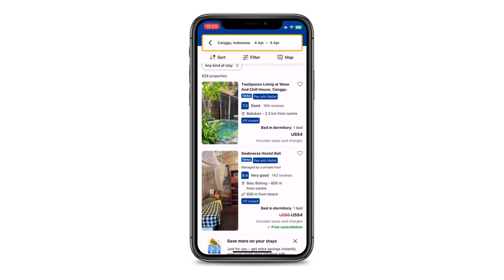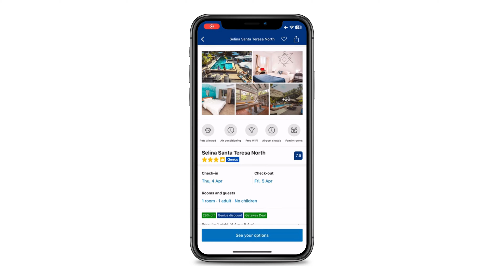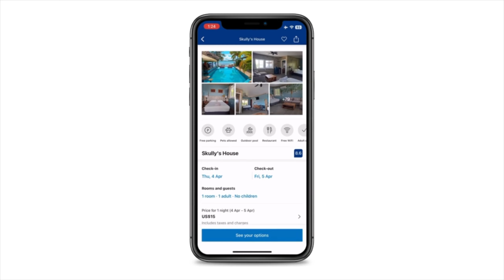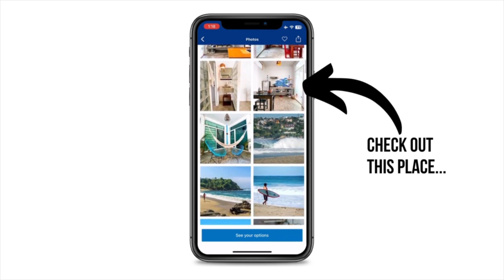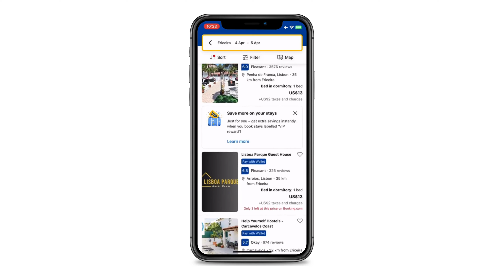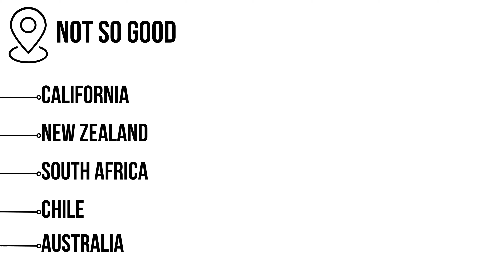Where to Score Waves & Meet People... (A Solo Traveller's Guide)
Ready to head off on a surf adventure but don’t have anyone to go with? This is the video for you. Over years of travelling to the world’s best surf destinations, I’ve found there are good and bad places for being a solo traveller. These are some of my favourite places for scoring waves and meeting people while you do it… Enjoy :)

This is something I’ve wanted to do my entire life and I’m incredibly excited to be releasing my first ever book later this year!
The Latin American Surf Tales is a surf travel memoir from Costa Rica, Panama, Mexico, Nicaragua, El Salvador, Guatemala, Ecuador, Peru, Chile, Brazil and more. I hope the book provides first-hand insights into some of the best waves in the world and inspires you to get on the road and chase waves! Dropping May 11th (Available for Digital Pre-order)

Surf Hostels

What I Travel With (Surf Stuff):
- Board Socks
- Leg Ropes

What I Travel With (Tech Stuff):
- Video Camera